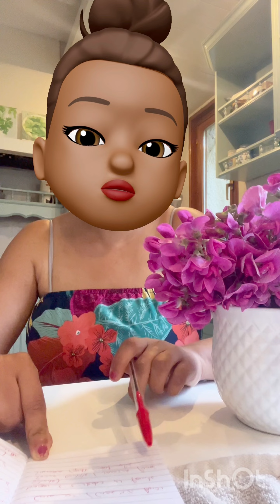Resume du we : Urgences enfants, barbecue, rééquilibrage etc